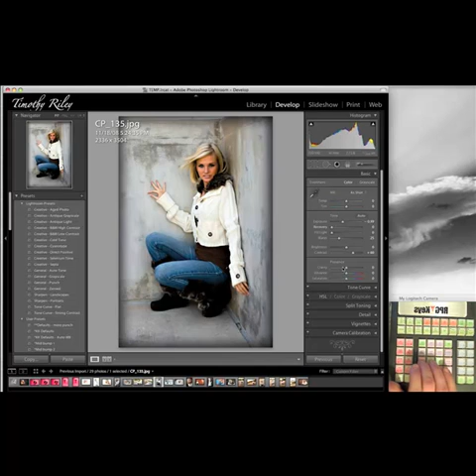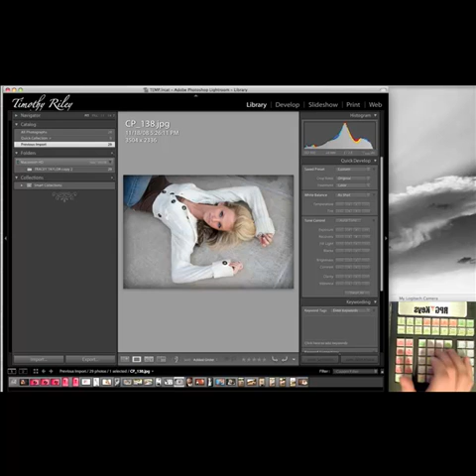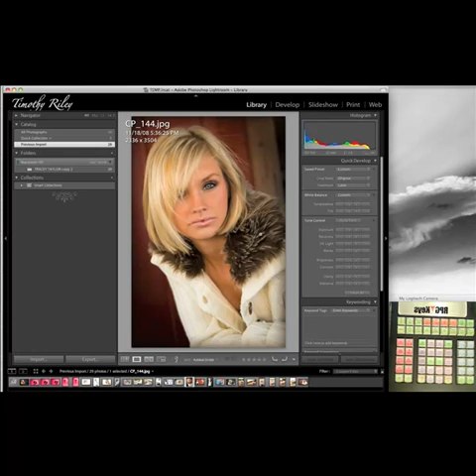RPG LR 58 KEY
A quick description of how the RPG KEY editing so much faster for those pesky global changes.    Sick of using a mouse to click on the exposure slider or buttons?   Now use the RPG key pad for these changes.